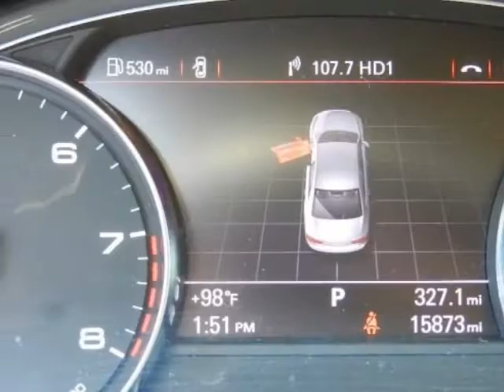2011 AUDI A8 L 4dr Sdn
We think you will love this PRE-OWNED 2011 AUDI A8 L 4 Door Sedan which has 18051 miles.